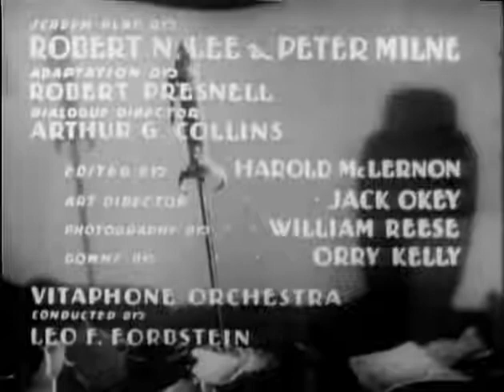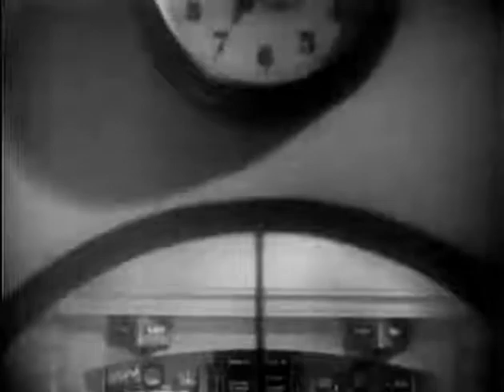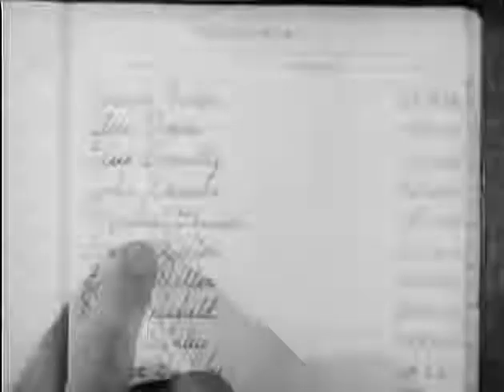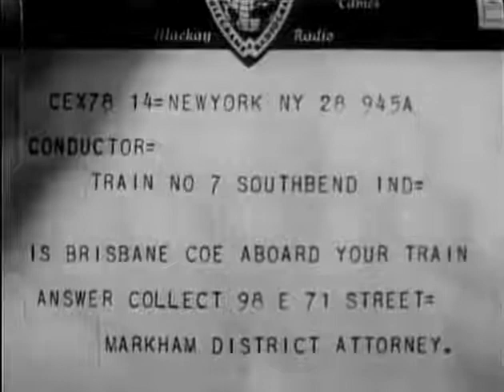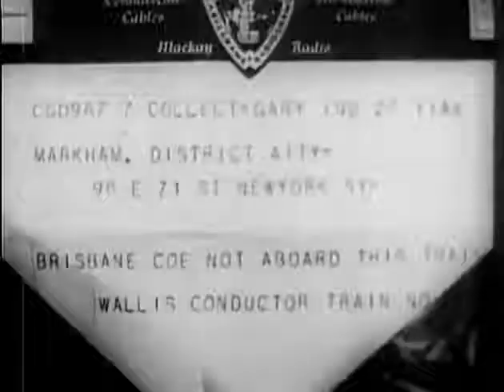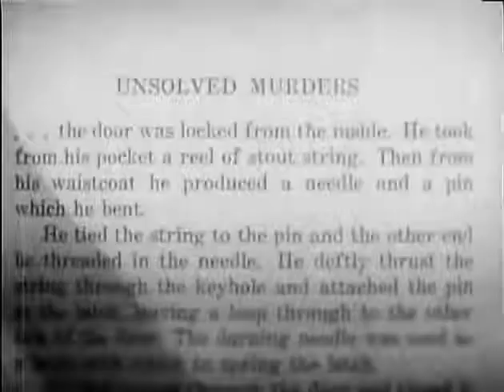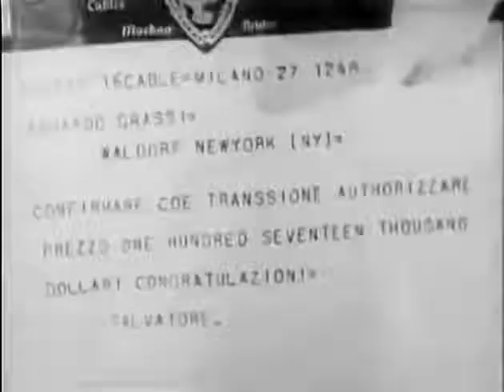The Kennel Murder Case (1933) [FULL MOVIE]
Watch The Kennel Murder Case (1933) for free.

The Kennel Murder Case is a 1933 American pre-Code mystery film directed by Michael Curtiz and adapted from the 1933 novel of the same name by S. S. Van Dine. It stars William Powell as Philo Vance – reprising the role for Warner Bros. after appearing as Vance in three films for Paramount – and co-stars Mary Astor.